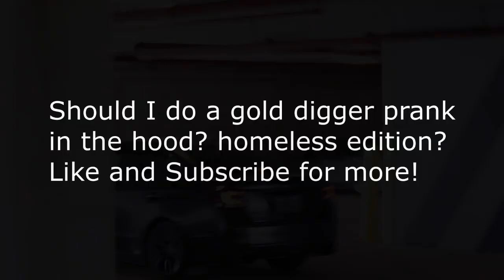GOLD DIGGER PRANK PART 6 | HOMELESS EDITION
About this video: What's up Subie Squad I'm back with gold digger prank part 6th! Today we put her to the loyalty test to find out if she is a gold digger! Want me to continue making more of the gold digger series?